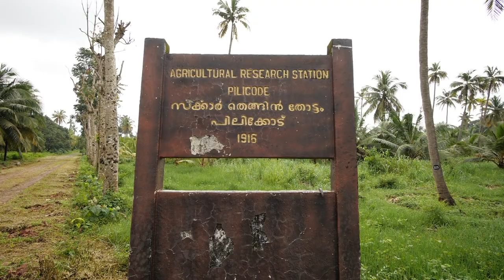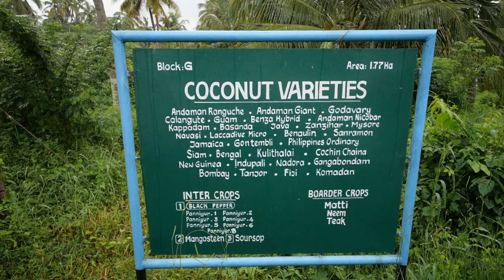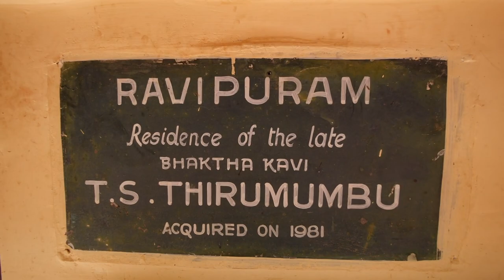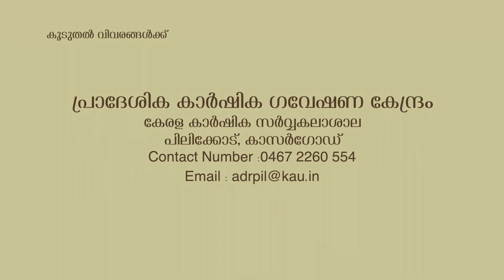Regional Agricultural Research Station Pilicode | പ്രാദേശിക കാർഷിക ഗവേഷണ കേന്ദ്രം പിലിക്കോട്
Regional Agricultural Research Station Pilicode | പ്രാദേശിക കാർഷിക ഗവേഷണ കേന്ദ്രം പിലിക്കോട് | Kerala Agricultural University